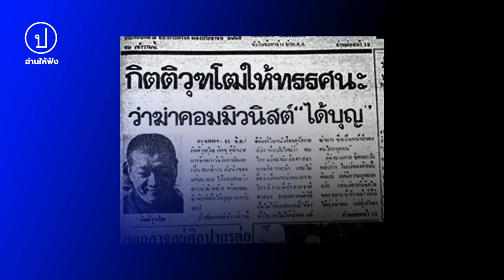6 ตุลา “ฆ่าคอมมิวนิสต์ไม่บาป” | อ่านให้ฟัง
วิกิพีเดียบันทึกประวัติของ กิตติวุฑโฒ ภิกขุ ไว้ตอนหนึ่งว่า ช่วงก่อนเหตุการณ์ 6 ตุลา เคยกล่าวว่า “ฆ่าคอมมิวนิสต์ ไม่บาป” ซึ่งถูกฝ่ายขวา อันได้แก่นวพล กลุ่มกระทิงแดงในสมัยนั้นนำไปใช้เป็นวาทกรรมโจมตีฝ่ายซ้าย และยุยงให้คนไทยเกลียดชังนิสิตนักศึกษาที่ชุมนุมต่อต้านการกลับเข้าประเทศของจอมพลถนอม กิตติขจรในมหาวิทยาลัยธรรมศาสตร์นำไปสู่การสังหารหมู่ในเหตุการณ์ 6 ตุลา 2519

กิตติวุฑโฒ ได้ตีความพุทธศาสนาสนับสนุนความรุนแรงในนามของการปกป้องอุดมการณ์ “ชาติ ศาสนา พระมหากษัตริย์” ผ่านคำให้สัมภาษณ์นิตยสารจตุรัส ฉบับวันที่ 29 มิถุนายน 2519 ไว้ดังนี้

จตุรัส : การฆ่าฝ่ายซ้าย หรือคอมมิวนิสต์บาปไหม

กิตฺติวุฑฺโฒ: อันนั้นอาตมาก็เห็นว่าควรจะทำ คนไทยแม้จะนับถือพุทธก็ควรจะทำ แต่ก็ไม่ชื่อว่าถือเป็นการฆ่าคน เพราะว่าใครก็ตามที่ทำลายชาติ ศาสนา พระมหากษัตริย์ นั้นไม่ใช่คนสมบูรณ์ คือต้องตั้งใจ (ว่า) เราไม่ได้ฆ่าคนแต่ฆ่ามารซึ่งเป็นหน้าที่ของคนไทยทุกคน